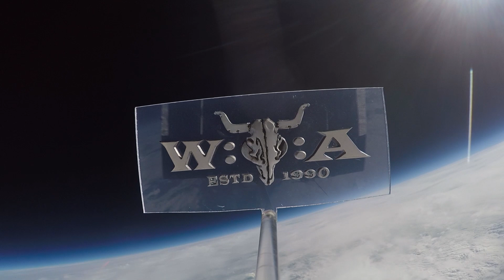Jinjer - I Speak Astronomy - Live at Wacken Open Air 2019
Jinjer speaking Astronomy upon Louder Stage at Wacken XXX!

Support Ukraine by buying Jinjer's "Peace to Ukraine" and "We Want Our Home Back" shirts: